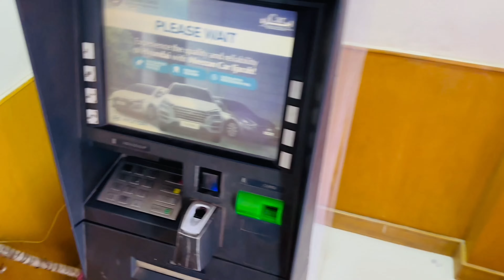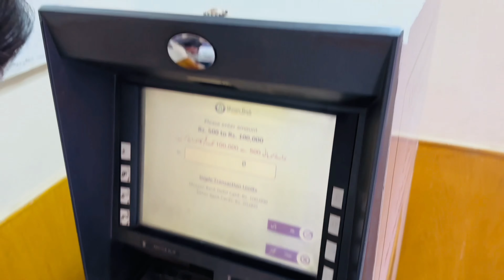Savour food mai mazy | food vlog after interview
I am Ali Gill and I am a Daily Vlogger , In this channel you will see my lifestyle vlogs, food vlogs and also daily vlogs.
This is a channel of daily vlogging which is based on entertainment and fun.